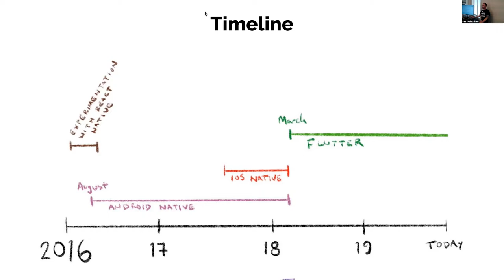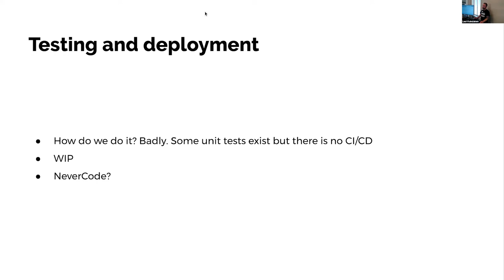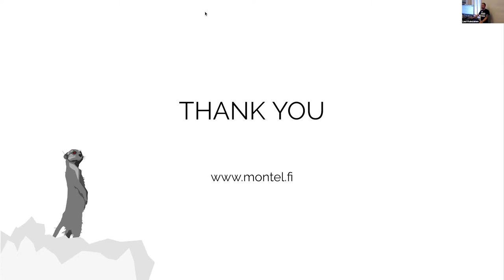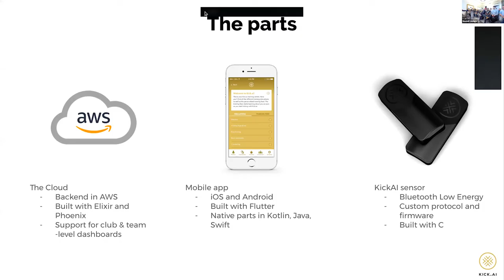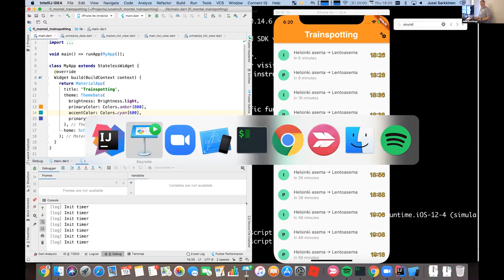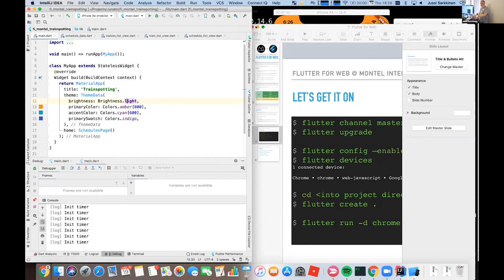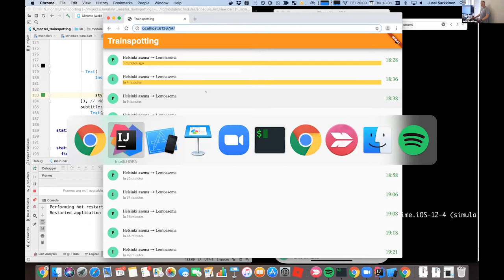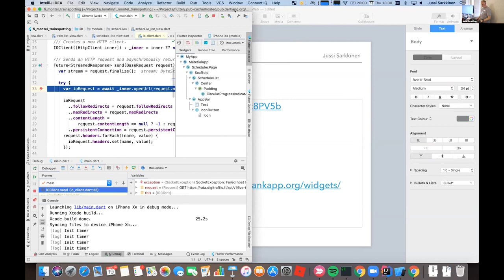Flutter Helsinki Meetup (February 2020, hosted by Montel Intergalactic)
In September we hosted a Flutter Meetup at our Helsinki HQ. This is a recording of the event. Both of the presentations of the event, Developing the Kick.ai wearable sensor application with Flutter by Lauri Kainulainen and Flutter Beyond Mobile: Introducing Flutter for Web by Jussi Sarkkinen can also be found in our SlideShare

Once more big thanks to everyone who participated and special thanks to Nevercode for the collaboration 🤜🤛